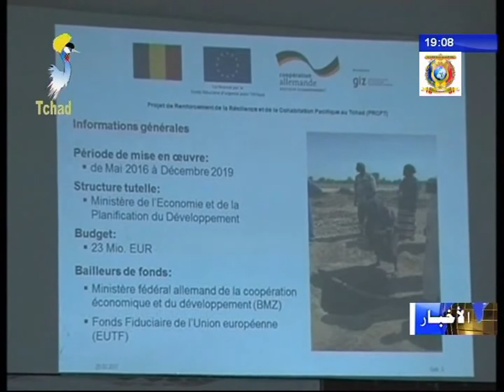الإنطلاقة الرسمية لمشروع حول تحسين الحياة المعيشية